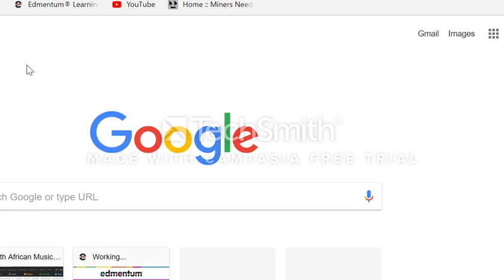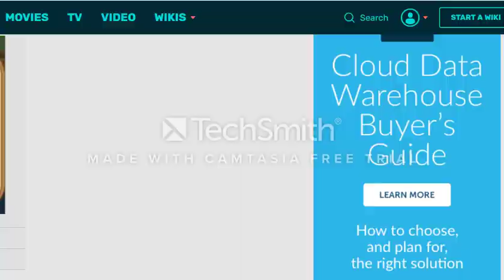Animal Jam- Sheep Cloak Trade Attempts II SOMEONE TRADED HD???